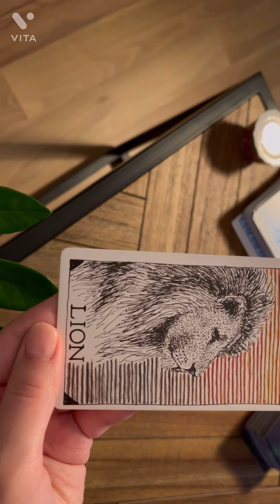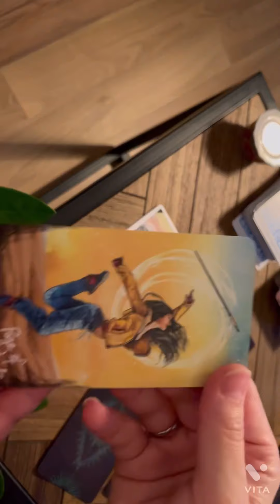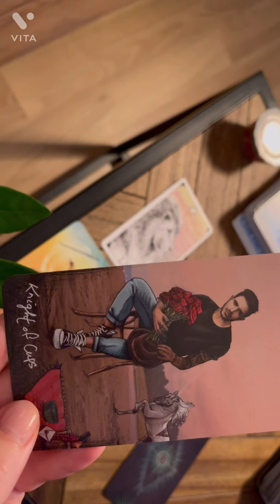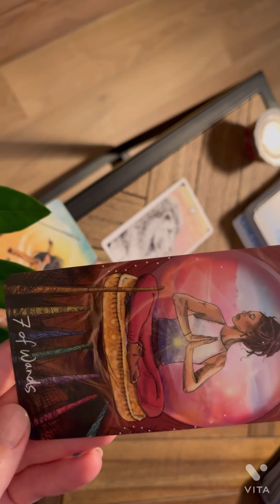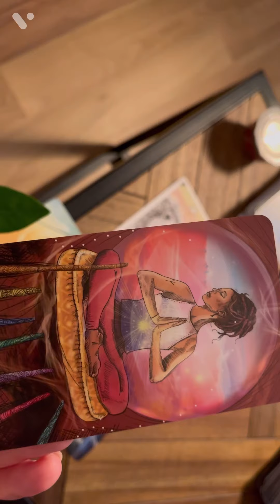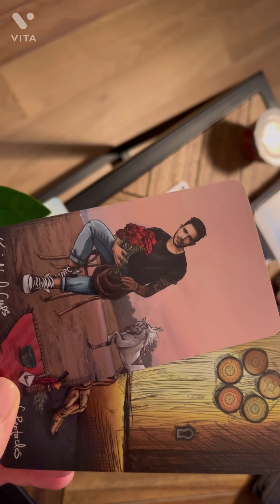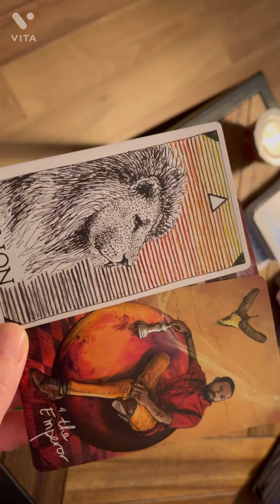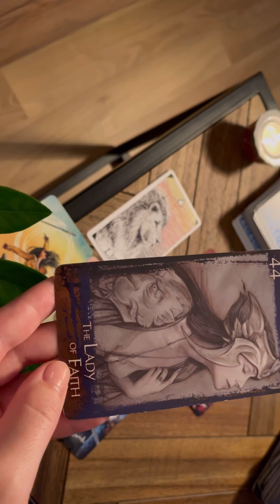Sagittarius ♐️- “Don’t be afraid of your feelings. New love is coming” 1-7 Feb tarot reading